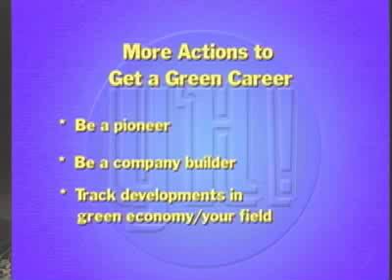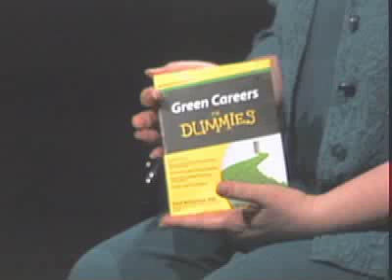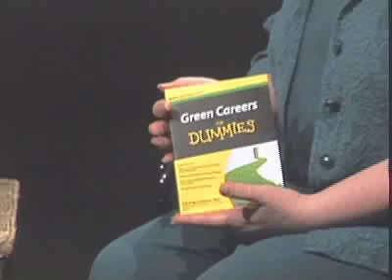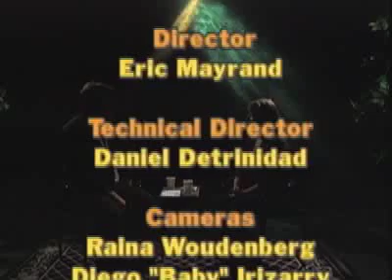Carol McClelland, Green Careers (Part 3 of 3)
"You're Hired!: television show episode #62: Host and producer Steve Piazzale, Ph.D., Career/Life Coach interviews Carol McClelland, a Green Career Expert and author. Carol discusses the green economy and industries. She outlines the steps you need to take to find green jobs and she tells us about her new book "Green Careers for Dummies" and her informative website at GreenCareerCentral.com.

For more information about career coaching please visit: BayAreaCareerCoach.com "You're Hired!' is a production and broadcast of Pacifica Community Television 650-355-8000). PCT broadcasts on local cable channel 26, and on the web